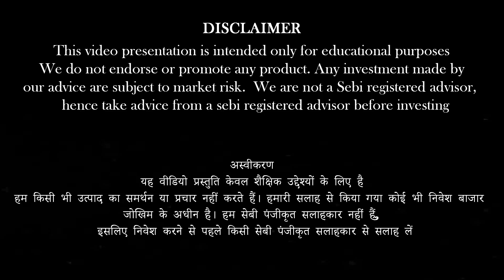How insurance companies work?